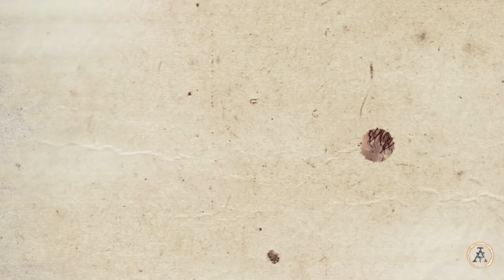Ancestors Legacy Rudolf I HARD - Mission 1 CAVALRY! YAY!! | Let's Play Ancestors Legacy Gameplay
Ancestors Legacy Rudolf I HARD mission 1 Ignoble Knights. As the Holy Roman Empire! We march through the forests, the fields over the enemies of the crown! Welcome to Let's play Ancestors Legacy gameplay, Ancestors Legacy part 21 mission 1 of Rudolf I on hard difficulty, We can use man at arms, we can use crossbow man but why should we if we got cavalry!

About Ancestors Legacy
Take command of your army as you storm through medieval Europe in an extensive series of campaigns. Choosing one of the four available nations – Viking, Anglo-Saxon, German, Slav – you will be tasked with more than just conquering, raiding and pillaging enemy camps, villages and towns. Only by utilizing the full range of available tactical options, taking strategic advantage of the environment, and managing your temporary bases and settlements, will you emerge victorious.

Ancestors Legacy is a historically accurate real-time strategy game influenced by historical events in the Middle Ages. The game combines resource management and base building with large-scale, squad-based battles across vast battlefields, all rendered in great detail thanks to the Unreal Engine 4 tech. Experience medieval bloodshed like never before, thanks to the cinematic action camera that puts you right in the middle of the battle at the press of a button.

Ancestors Legacy Features

* 4 playable nations in an extensive single player campaign inspired by historical events
* Advanced tactical options combining the use of terrain, experience and morale
* Cinematic battle camera view puts you right in the center of the action
* Outstanding visual fidelity powered by Unreal Engine 4
* Intense multiplayer battles
* Streamlined resource management and village construction
* Precise controls with native gamepad support